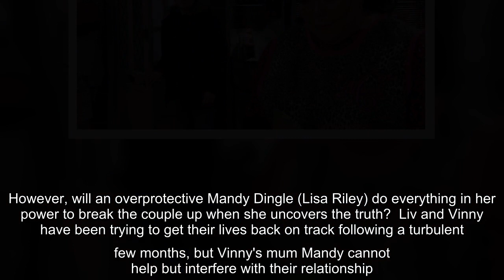Emmerdale's Mandy Dingle tears apart couple in revenge plot?